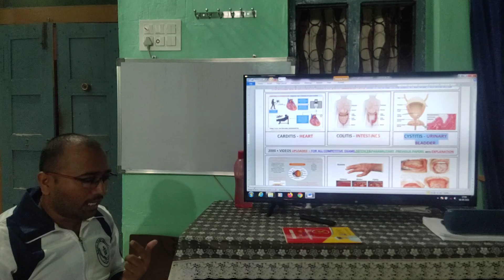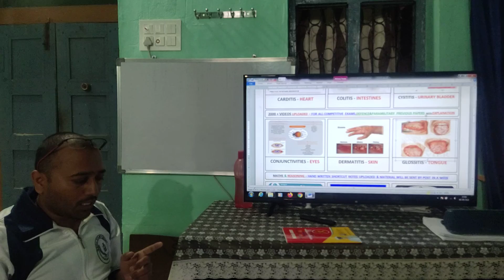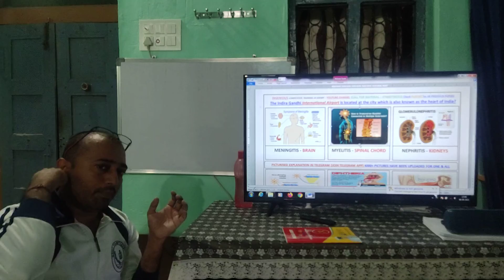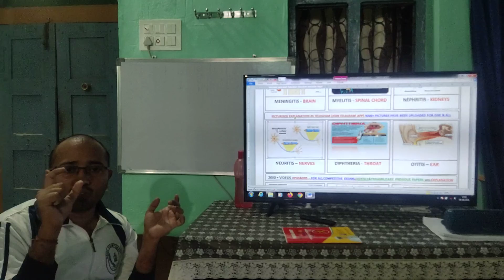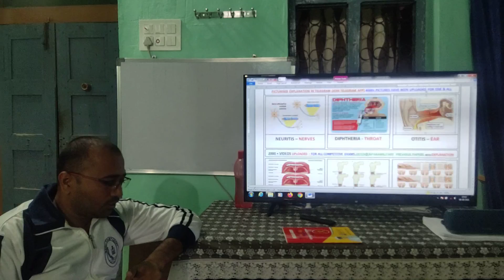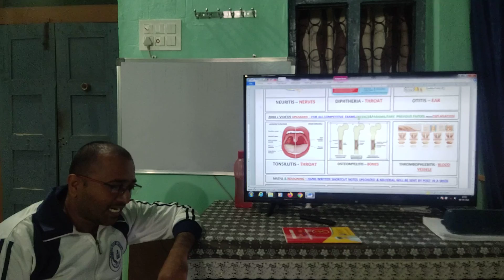ARMY EXAM 31 OCT 2021 GUNTUR BATCH, ARMY EXAM GUNTUR BATCH 31 OCT 2021, ARMY EXAM BATCH GUNTUR 2021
CHANNEL LINKS